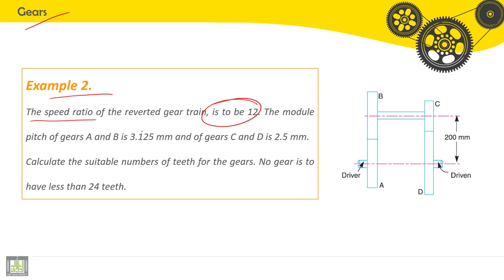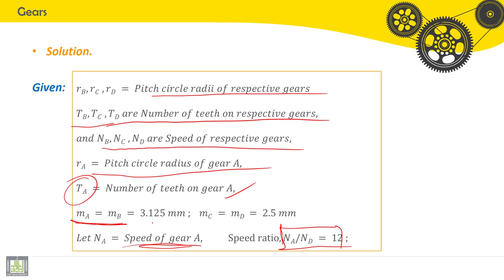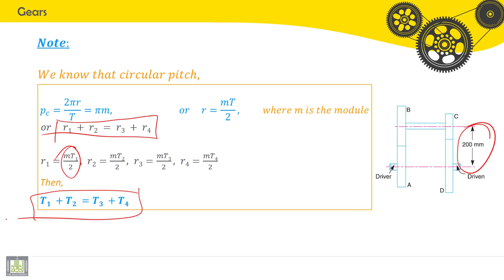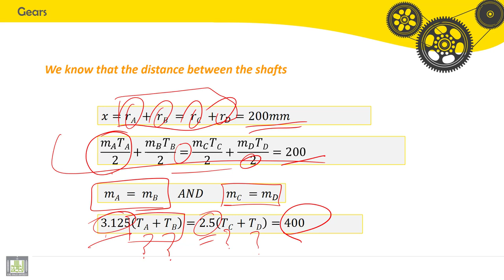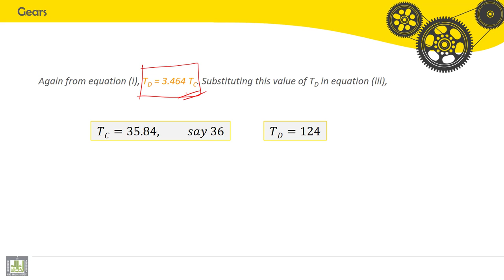Tutorials Theory of Machines | C6-P2 | Reverted Gears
الدرس 6 - 2  : Reverted Gears
number of teeth calculation